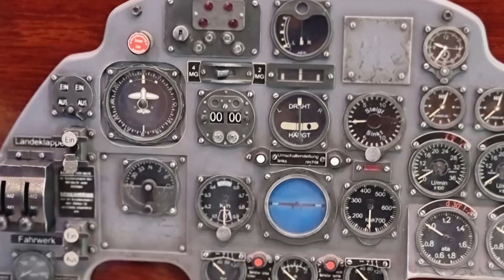Scale Models at display in Model Expo 2022 at Sandown Park, Victoria.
Some scale model visuals from Model Expo 2022, held at Sandown Park, Victoria,
on 17, 18 and 19 June 2022.